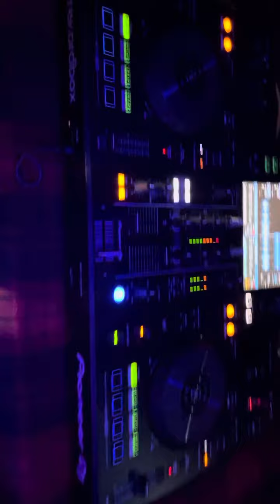Private Show…Reception…. Dj Bhaskar…